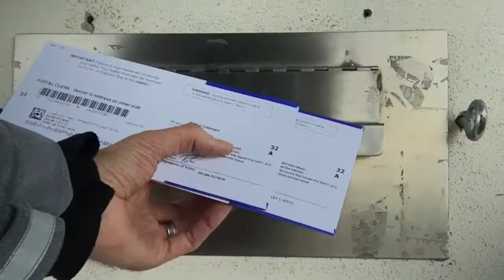015_Lunges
February 24, 2016 Working on stretching and keeping my miles low. There is plenty of time for more running.